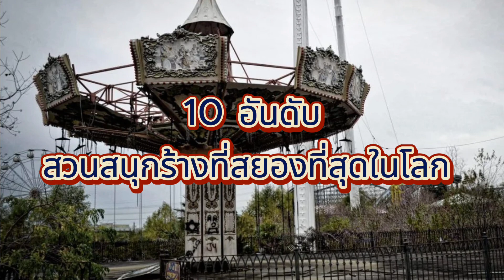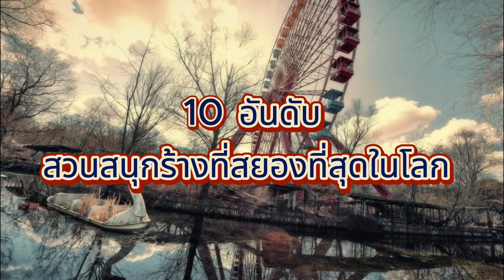10 อันดับสวนสนุกร้างที่สยองที่สุดในโลก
ค้นพบสวนสนุกร้างที่น่าสยองและน่าสะพรึงกลัวที่สุดในโลก ที่เคยเป็นสถานที่เต็มไปด้วยความสนุกและความหลอนพอ ๆ กัน

รับชม: "อาถรรพ์​: 6 ถนนผีดุในไทย"